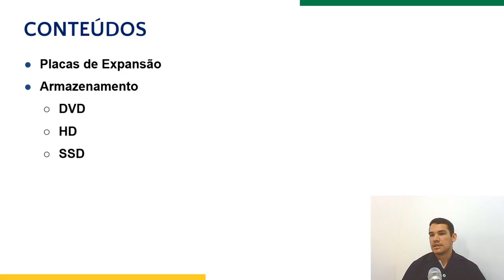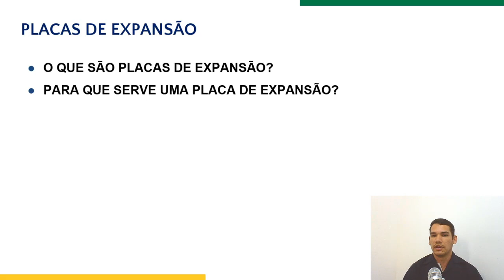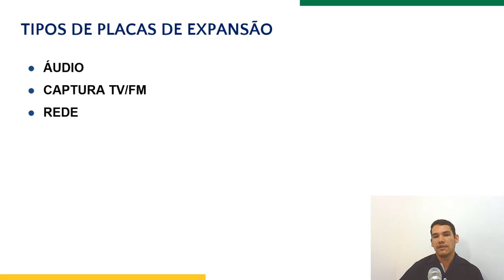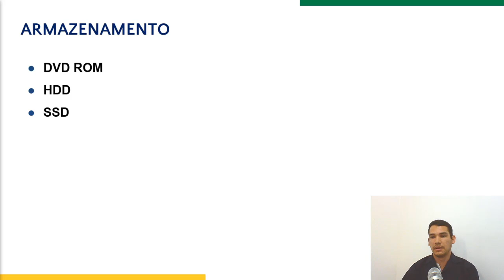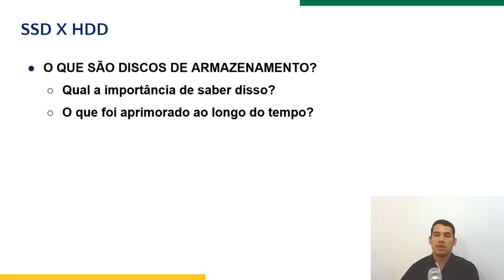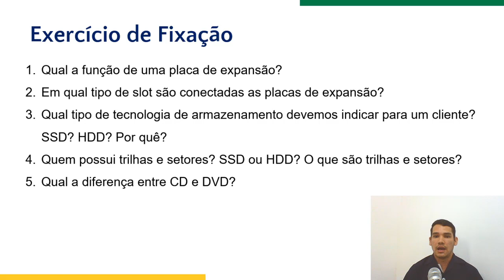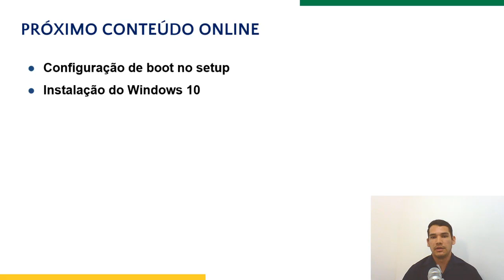Conteúdo On-line - Educador Rafael (19HDW07).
Assunto: Placa Mãe.